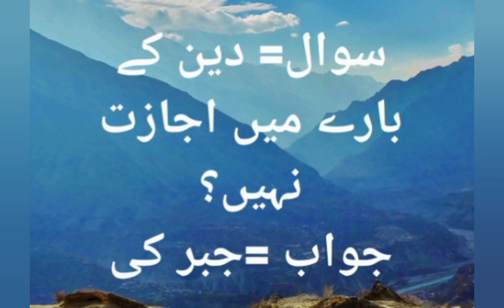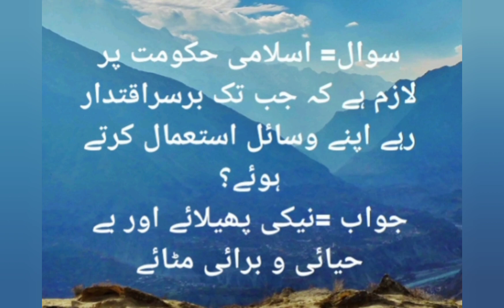general knowledge about etiquette and affability for learners in Urdu | for NTS preparation |GK Quiz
general knowledge about etiquette and affability for learners in Urdu | for NTS preparation |GK Quiz | general knowledge quiz about Islam in Urdu | general knowledge quiz of Allah in Urdu for learners |
# affability
# etiquette
# Islam
# NTS